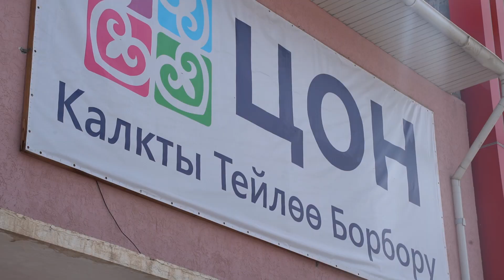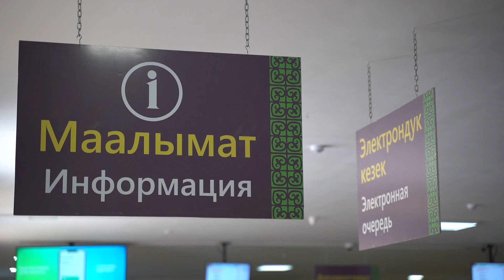Электрондук каттоонун артыкчылыгы жана түйшүгү